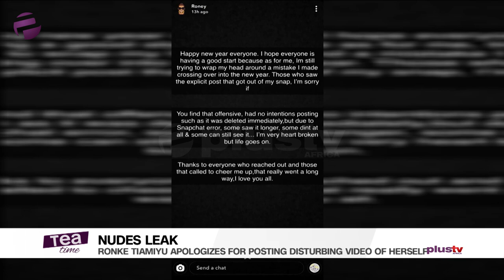Ronke Tiamiyu Apologizes For Posting Disturbing Video Of Herself On New Year's Eve